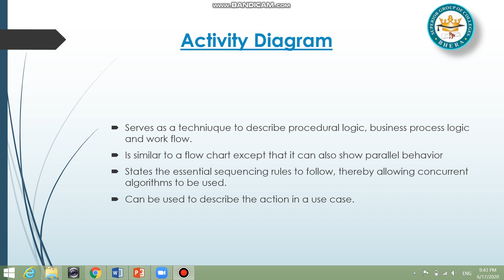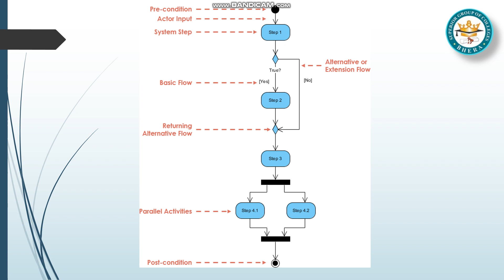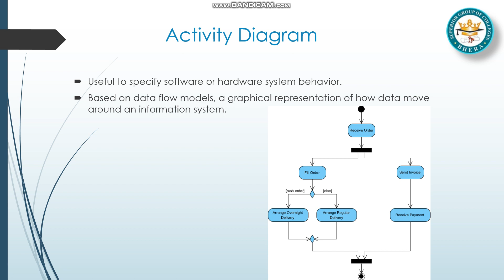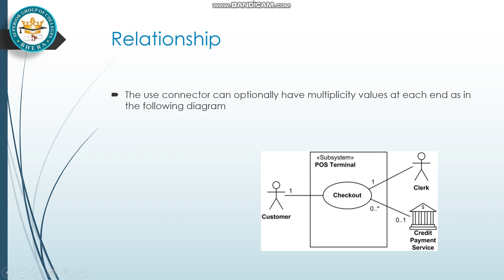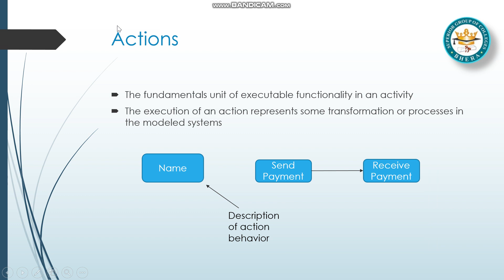Software engineering Activity Diagram